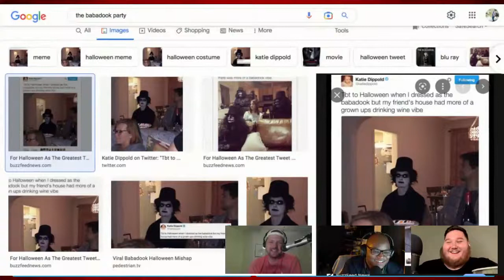"Barbarian" review plus best horror movies of the 21st century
This week we review the acclaimed, "Barbarian" from Zach Cregger.